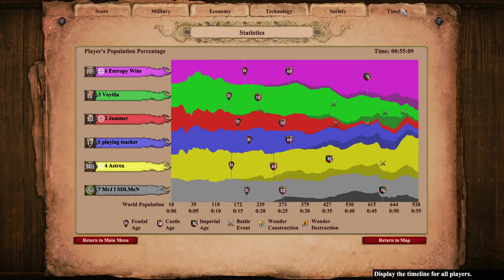Nomad #2 w/ Astrox and Jammer | Age of Empires 2